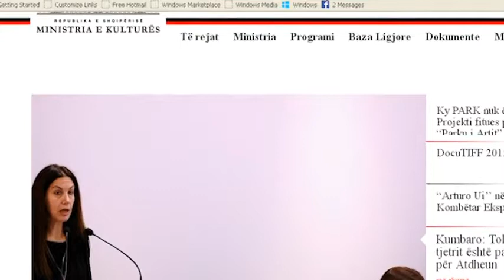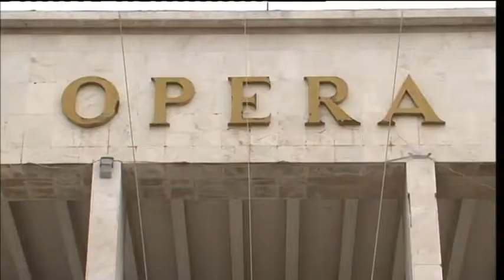RIKONSTRUKSIONI I OPERAS ABC NEWS